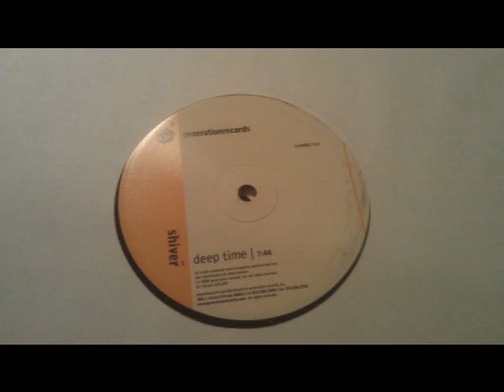Shiver "Deep Time"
Quality US progressive house.